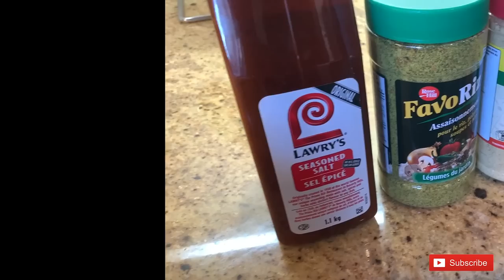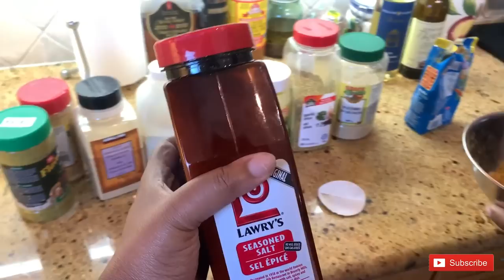Creamy White Wine Seafood Pasta!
Today we're learning how to make Deddy’s famous Creamy White Wine SeafoodPasta!! There's LEVELS to cooking this one and now that you're learning Deddy's version, you're about to set your meal apart from the rest! Welcome to Deddy’s Kitchen!

If you’re new to the channel, welcome to the family! I know people say this a lot but we mean it when we say- YOU & YOUR BELLY ARE NOT GOING TO WANT TO MISS THIS!